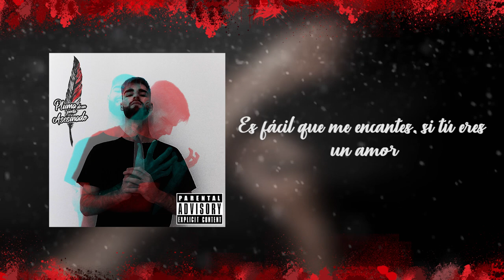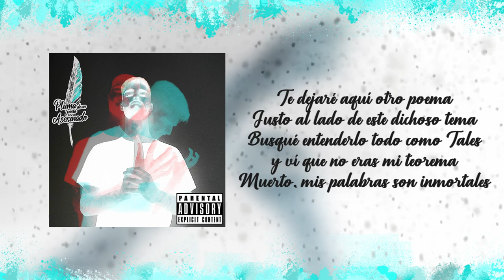Necesito Pasta | Noviembre y Agosto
Tema número 15 perteneciente a "Pluma de un Poeta Asesinado". Primer disco del MC andaluz Necesito Pasta.